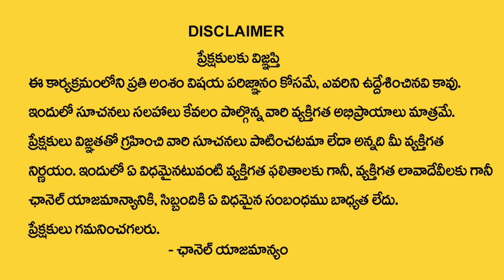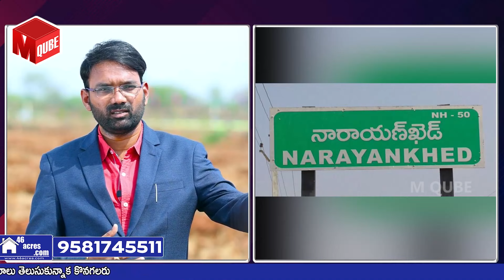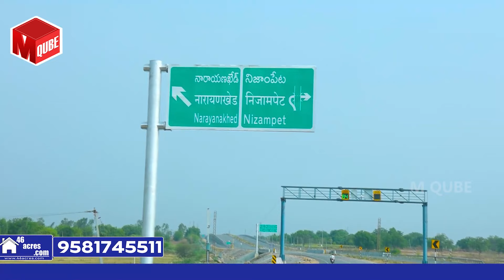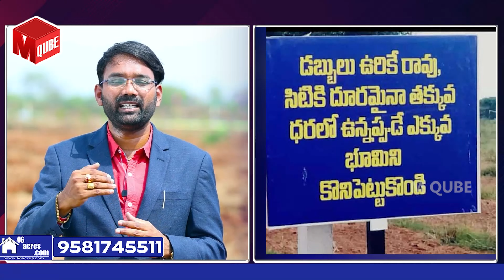గజం కేవలం 1000/- మాత్రమే | OXYRIDGE Venture | Open Plots for Sale in Narayankhed | SumanTV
Watch ►గజం కేవలం 1000/- మాత్రమే..| OXYRIDGE Venture | Open Plots for Sale in Narayankhed | SumanTV